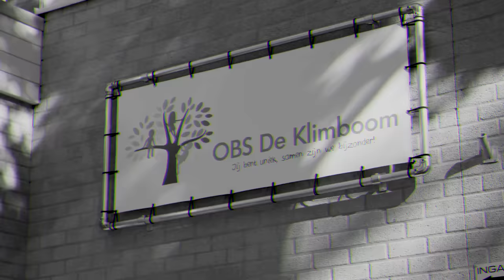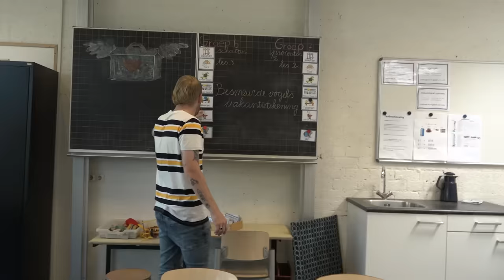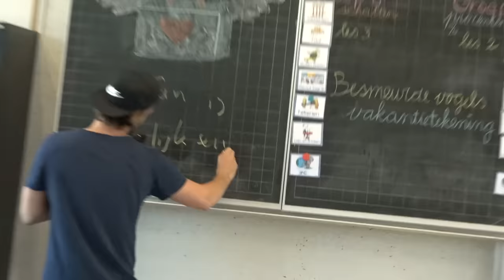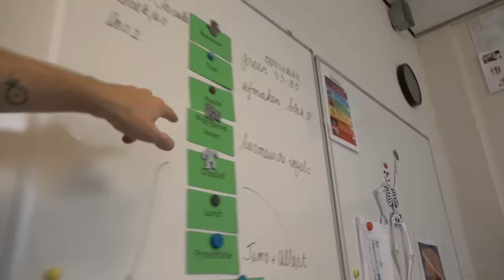#301: Leraar voor een Dag [OPDRACHT]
Jullie hebben bepaald dat we voor één dag de klas van een leraar moeten overnemen! Lukt het ons om de rust te bewaren en alle leerdoelen te bereiken?